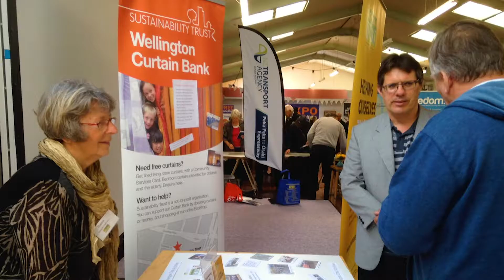Ōtaki Promotions Group - 2019 Wellington Airport Community Awards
Ōtaki Promotions Group - 2019 Wellington Airport Community Awards Art & Culture winner for Kāpiti.

Ōtaki Promotions Group are a collection of local volunteers who organise and advocate for local initiatives that will have a positive impact on the wider Ōtaki community. They stage community events with highlights including the annual Ōtaki Kite Festival and a Community Expo.